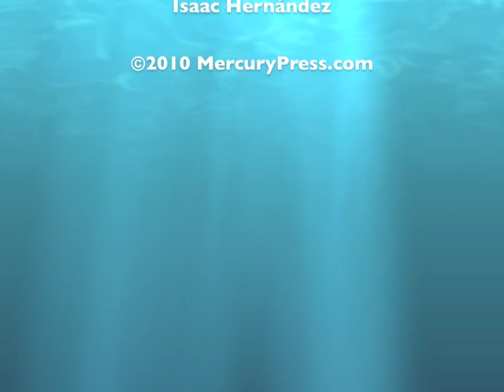Must see Sylvia Earle interview excerpt, with Spanish subtitles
New interview excerpt with Sylvia Earle worth watching, part of the EcoHeroes Project, soon to be a book. Pass it on. Entrevista a Sylvia Earle La científica Sylvia Earle fue convocada en el Congreso de EEUU para poner su conocimiento al servicio del desastre del Golfo de México.